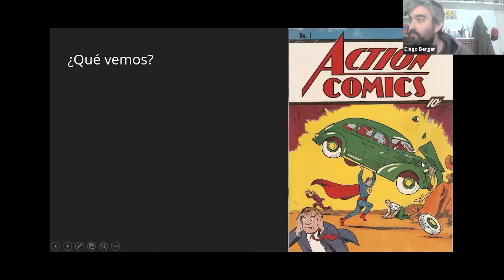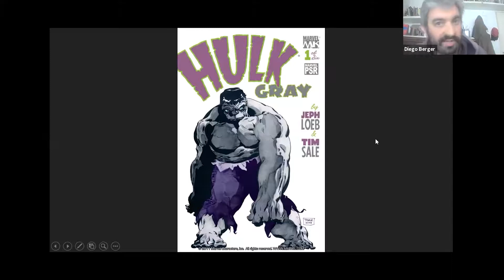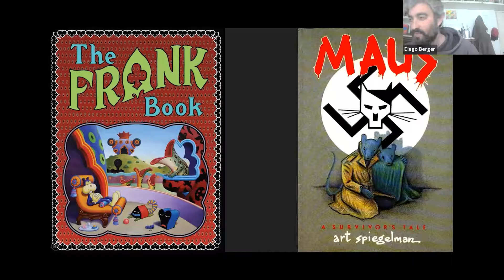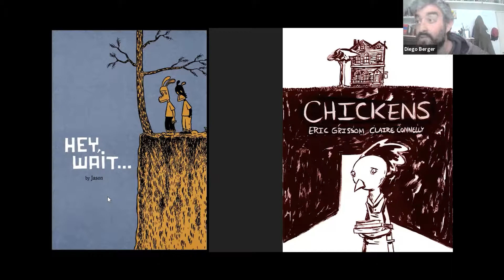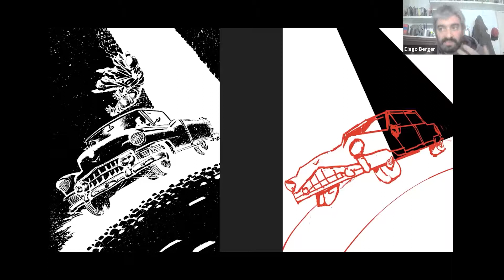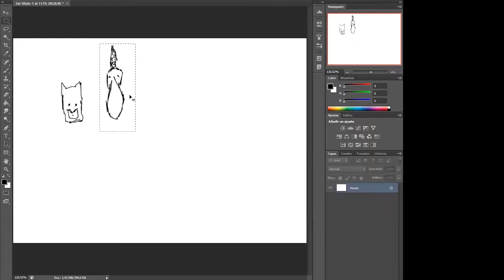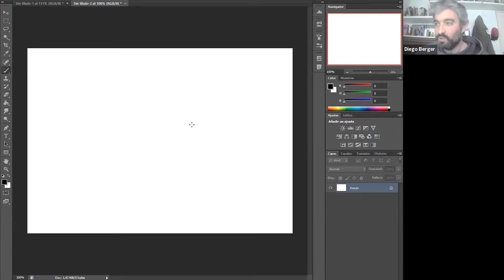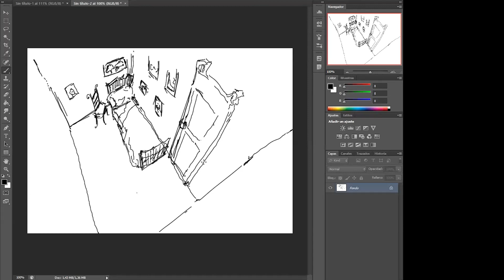Diego Berger - "Taller introductorio de comic I: La imagen" | Webinar DC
Diferentes aproximaciones a la cuestión de la imagen, estilos y tipos. Relación entre la elección de la imagen, la coherencia en su ejecución, el género y su lectura.

Al final de cada encuentro se realizará un ejercicio práctico para experimentar con los conceptos vistos hasta el momento.

Materiales: lápiz y papel a4.

■ Expositor:
Lic. Diego Berger | Docente UP